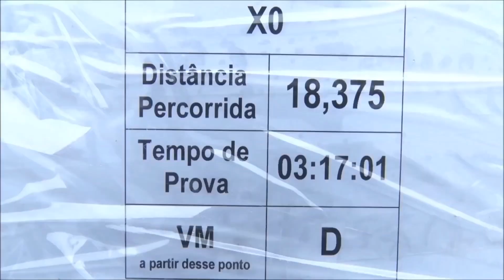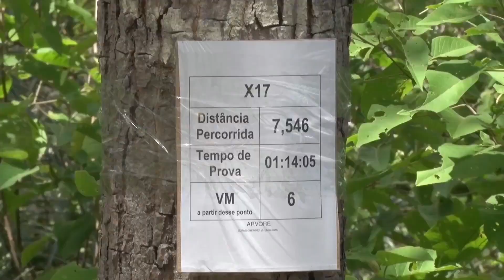Expectativa Esportes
A repórter Patrícia Righi preparou uma reportagem especial comparando a copa do mundo do Esporte, com a do futebol.